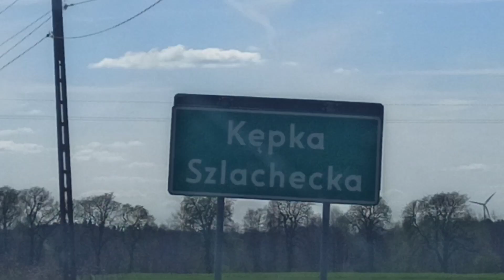Dziwne smugi na kujawskim niebie. Chemtrails? Rozpylanie zarazy? Niebezpieczny rok! MagKwadrans 600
Chemtrails, każdy z nas to widzi, ale mam wrażenie, że o tym po prostu zapomnieliśmy. Wiele osób nadal uważa, że te tzw. chmury to efekt naturalnych zjawisk przyrody, a tak nie jest.
Smugi na kujawskim niebie. Chemtrails? Niebezpieczny rok. MagKwadrans 600 Niebezpieczny rok! – Mirosław Antoni Glazik w ramach wideovlogu pn. Trzeba przeżyć. Kwadrans z Magiem (0) – Mirosław Antoni Glazik (M.A.G.) komentuje aktualną sytuacją społeczno-polityczną, Nowy Polski Ład, hiperinflację i wysokie ceny.
MagKwadrans to autorski program o sztuce życia. Propagujący zdrowy styl życia, w zgodzie z naturą i utrzymywanie dobrych relacji z innymi ludźmi, zalecający samodzielne myślenie i wspólne poszukiwanie prawdy, dobra i piękna. To mężczyzna poszukujący jawnych i ukrytych relacji między rzeczywistością i sztuką zarówno w przeszłości, jak i współcześnie. Zatroskany o przyszłość człowieka i świata, jednocześnie dostrzega cud codzienności.  Wspólną pasją autorów tego programu jest opieka nad 10 psami. Mirosław Antoni Glazik to aktywny nauczyciel, pisarz i dramaturg, mieszkający i pracujący na wsi i w dużym mieście.

Filmowanie: .Mirosław Antoni Glazik